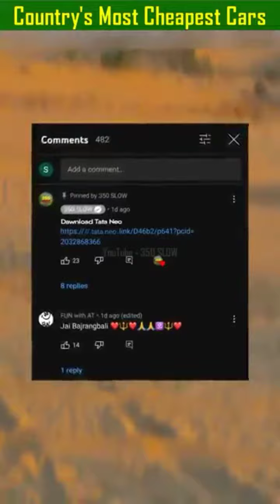Bangla Desh ki aur Apne Bharat ki sabse sasti car de dekhane ke liye taiyar hai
ARTIST _ HIMANSHU KUSHAWAHA
VOISE _ SAMAR SINGH
ADITING _ RISHABH KUSHAWAHA
ARTIST _ HIMANSHU KUSHAWAHA
VOISE _ SAMAR SINGH
ADITING _ RISHABH KUSHAWAHA